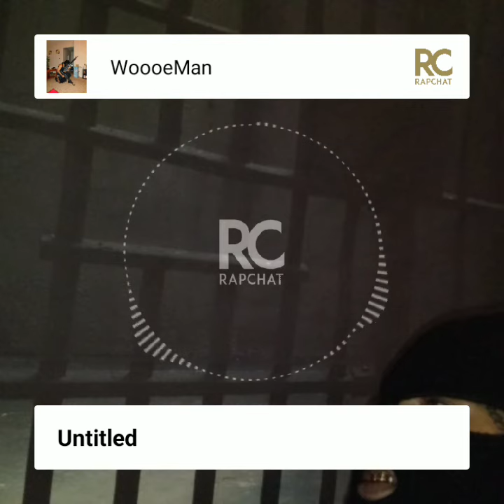WoooMan RoadRunna Anthem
NopEN no pad